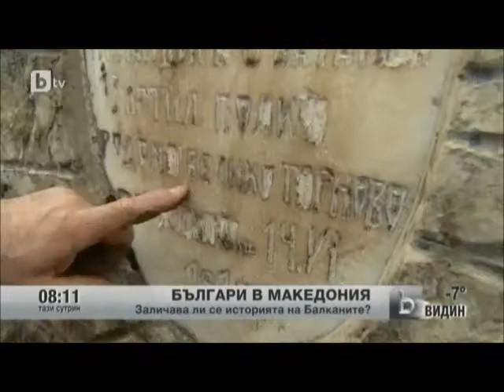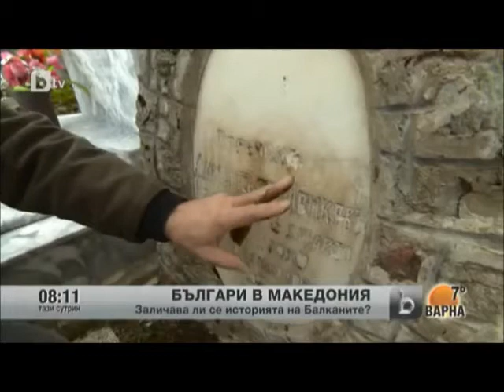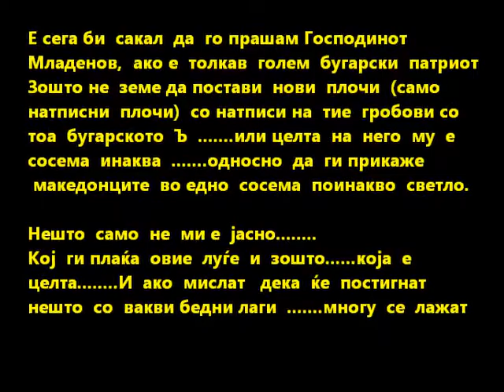Бедна пропаганда од БККС